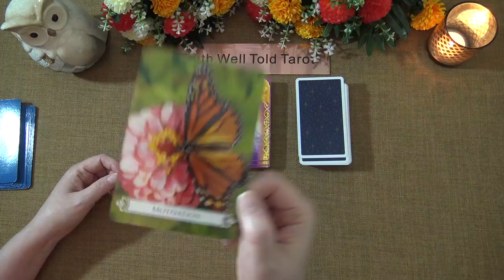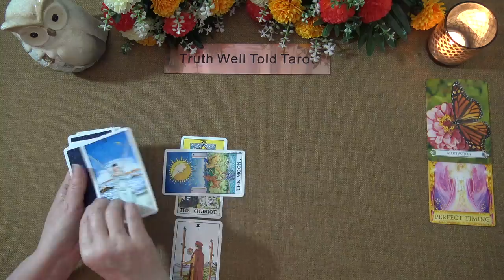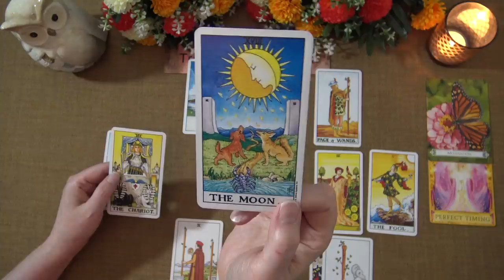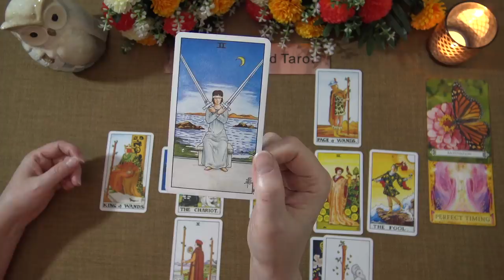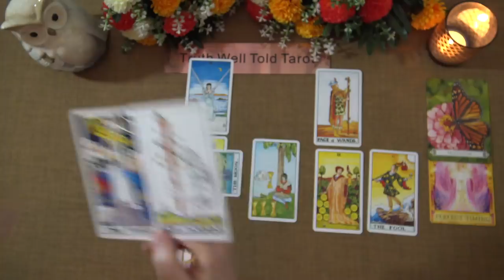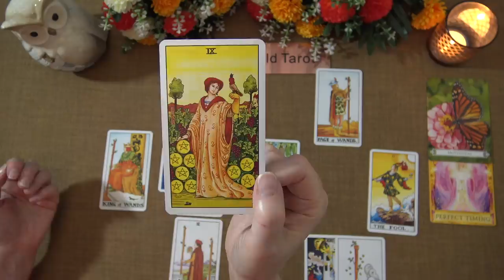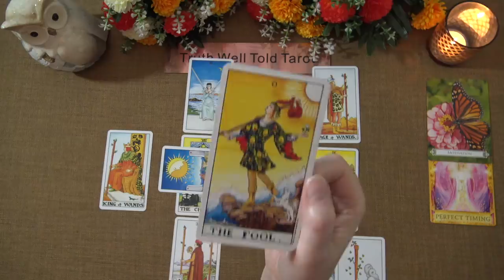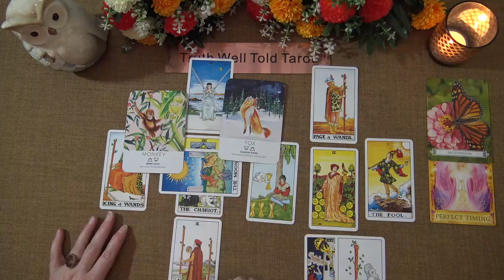DAILY TAROT READING "THE TIME IS NOW: DIVINE INTERVENTION" July 20th 2021 Truth Well Told Tarot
Andrea xx